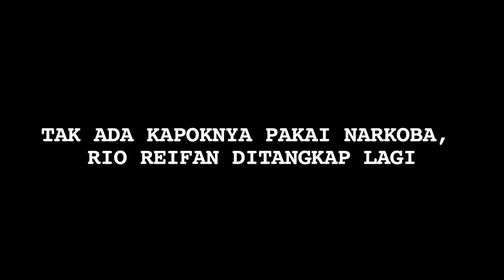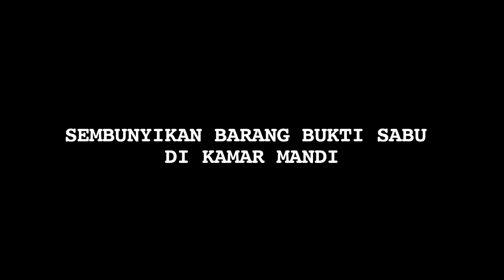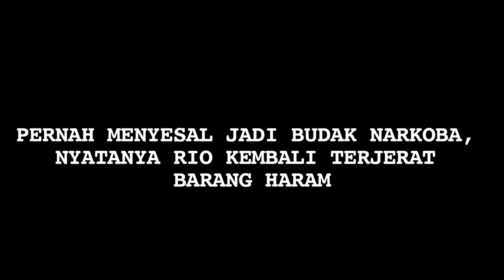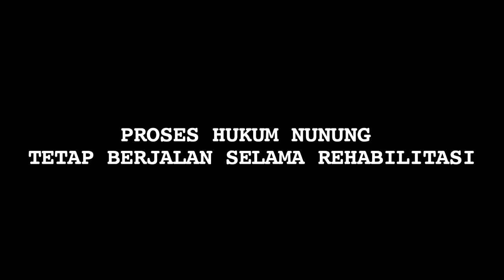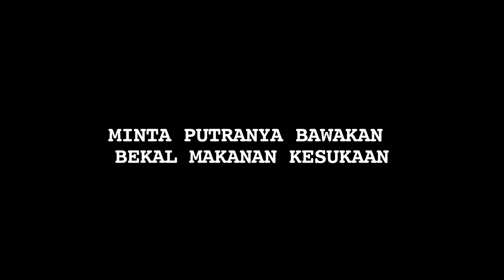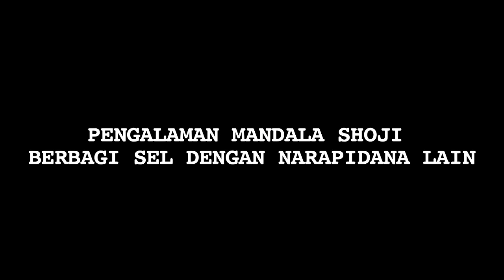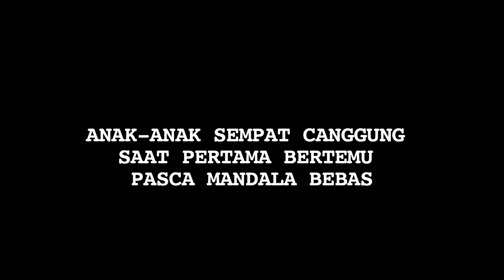Nunung Direhabilitasi, Rio Reifan Tertangkap Ketiga Kalinya Karena Narkoba - Cumicam 15 Agustus 2019